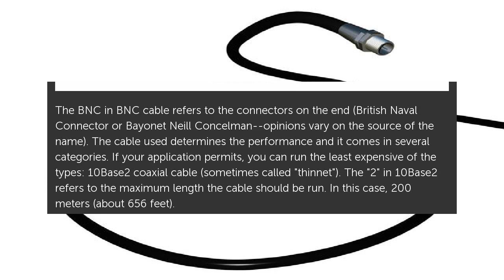How Long Can You Run a BNC Cable?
The BNC in BNC cable refers to the connectors on the end (British Naval Connector or Bayonet Neill Concelman--opinions vary on the source of the name). The cable used determines. How Long Can You Run a BNC Cable?